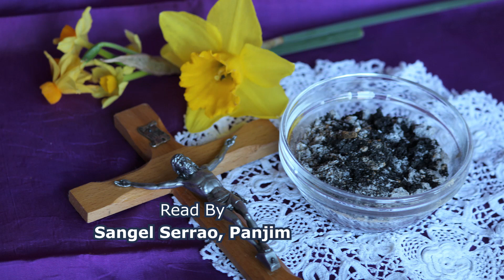Daily Flash - 01 March - Sangel Serrao, Panjim